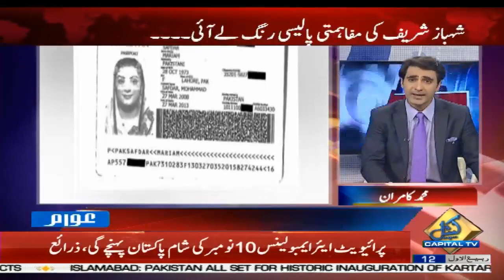Awam with Muhammad Kamran | Noshad Ali | PJ Mir | Ramesh Singh Arora | 9 November 2019